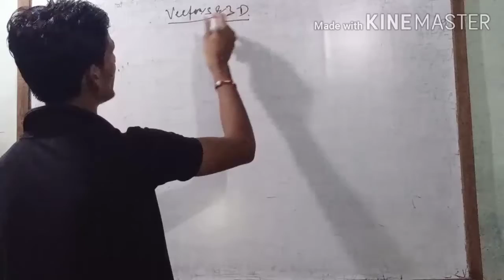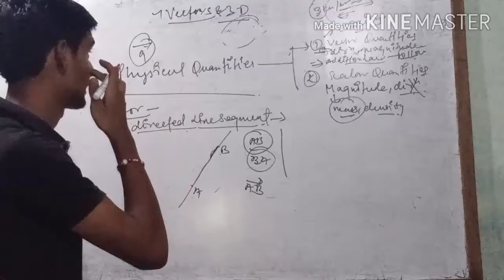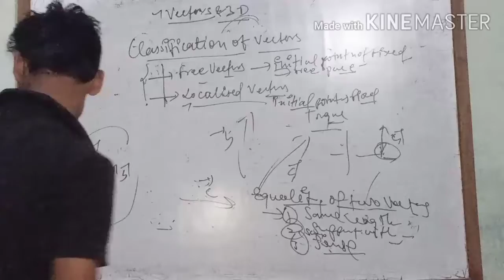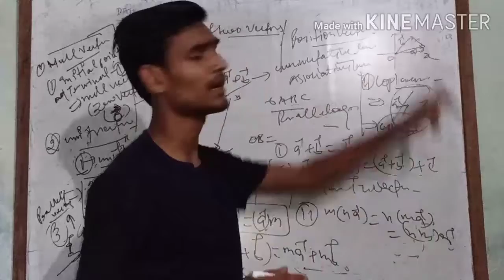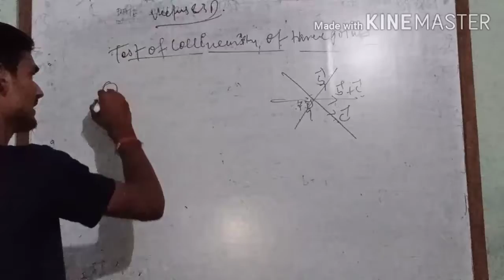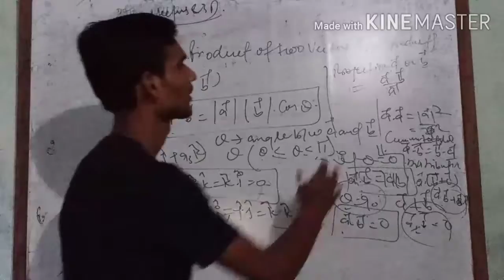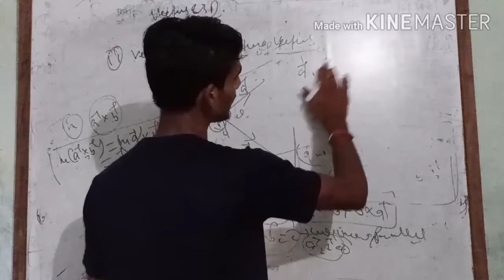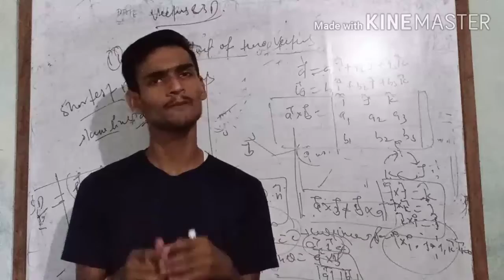Vectors full theory for jee main //harshpandey//vectors and 3D //jeemaths...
Maths crash course for jeemains2020